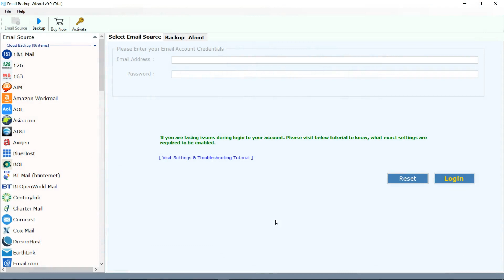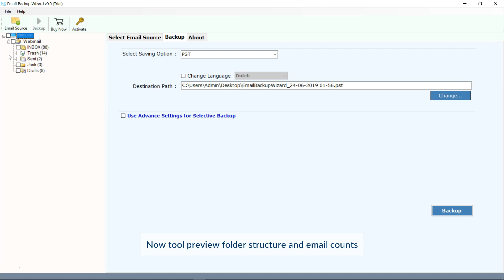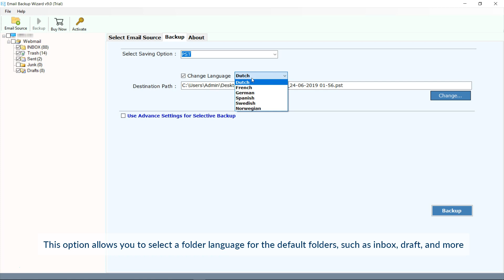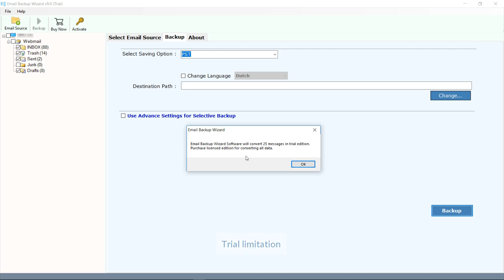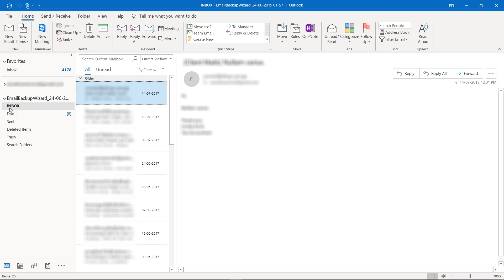How to Export TMDHosting Webmail Emails to Outlook PST Data Format ?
Explore the best way to export TMDHosting emails into Outlook PST file format. Get the quick and easy solution to migrate email messages from TMDHosting webmail to PST format. The email backup wizard tool allows users to move TMDHosting webmail emails into Microsoft Outlook data file format. You can convert TMDHosting emails into PST file (personal storage table file format) in a few simple steps. Know more about the tool

Step 1: Open TMDHosting webmail email Migration Tool in Windows system.
Step 2: Select TMDHosting Webmail and provide login Credentials in the panel
Step 3: Choose Outlook PST file (Personal Storage Table) format
Step 4: Backup option allows to move TMDHosting emails to Outlook PST
Step 5: Import resultant PST file in Microsoft Outlook 2019, 2016, 2013, 2010, 2007, 2003, 2000.

Go through some of the common user query related to TMDHosting email to Outlook PST migration process.
How to move TMDHOsting email to Outlook account?
Can I migrate emails from TMDHosting to Outlook 2013 ?
How to export TMDHosting webmail emails into PST format ?

If you are also having similar TMDHosting email to Outlook PST conversion related doubts, then this online video tutorial will help you to transfer email messages fro TMDHosting account to Outlook account easily. Watch the video for more steps by step guide.